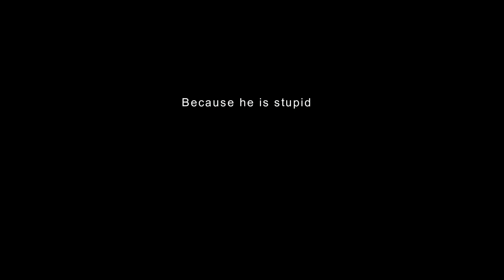Madness Project Nexus - Part 1 (I CALL SHOTGUN!)